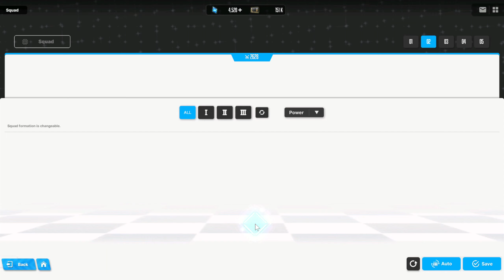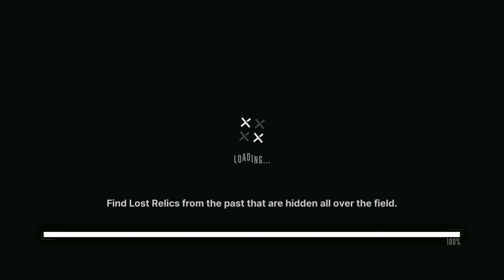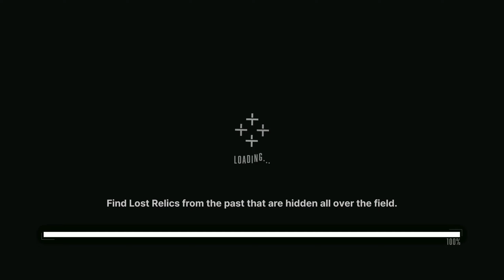GODDESS OF VICTORY: NIKKE | Chapter 02 [Identification] (Japanese Dub)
Playing Chapter 02 [Identification] from GODDESS OF VICTORY: NIKKE using the emulator LDPlayer in widescreen mode.

00:00 Stage 2-1 Pre Cutscene
02:57 Stage 2-1
04:20 Stage 2-2
06:09 Stage 2-3 Pre Cutscene
08:05 Stage 2-3
09:05 Stage 2-4
10:40 Stage 2-5 Pre Cutscene
12:21 Stage 2-5
14:12 Stage 2-6
15:47 Stage 2-6 Post Cutscene
16:46 Stage 2-7
18:33 Stage 2-8 Pre Cutscene
22:20 Stage 2-8
23:32 Stage 2-9 Pre Cutscene
26:08 Stage 2-9
27:18 Stage 2-10
28:51 Stage 2-11 Pre Cutscene
31:17 Stage 2-11
32:48 Boss 2-12 Pre Cutscene
35:27 Boss 2-12 (Grave Digger D.M.T.R.)
38:17 Boss 2-12 Post Cutscene